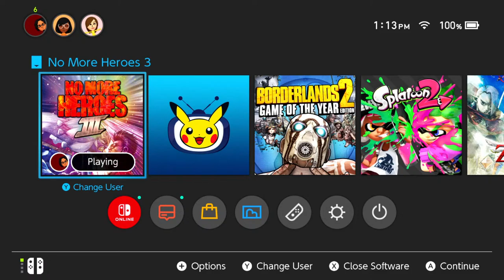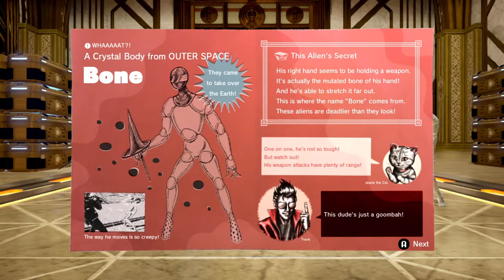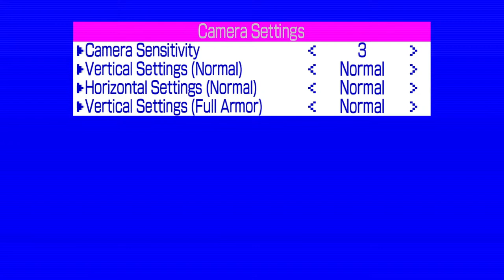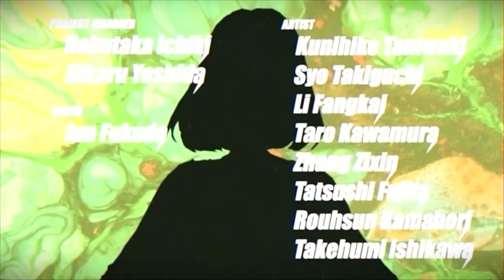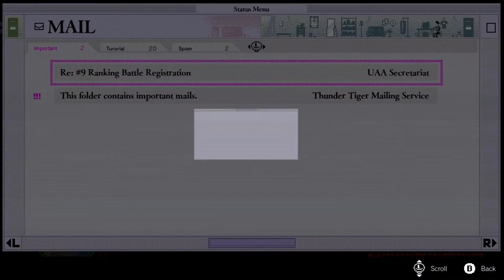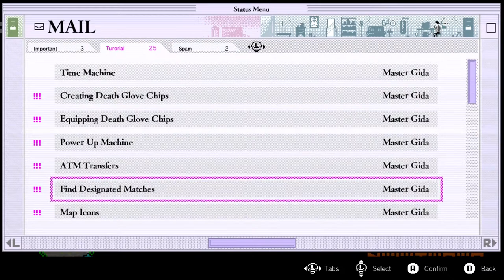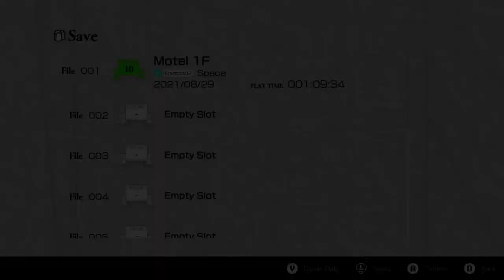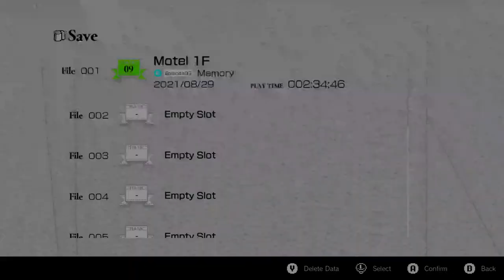No More Heroes 3 Stream Part 1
Since I have finished both No More Heroes 1&2 on stream, I figured I should try the same with NMH3! This is a blind playthrough, so pretty much everything about this game is new to me! Come join in and lets kick some alien ass!